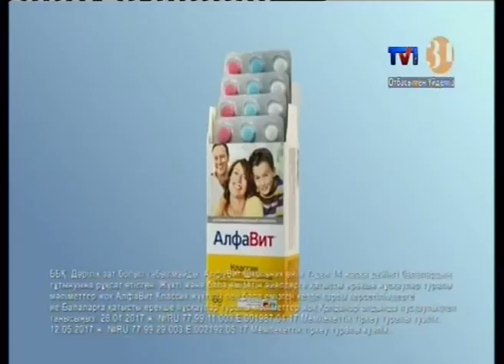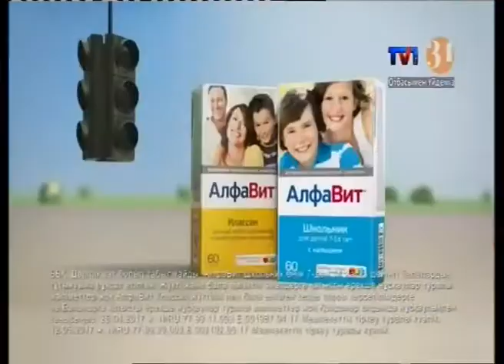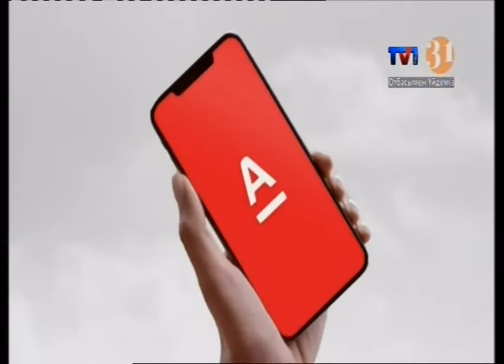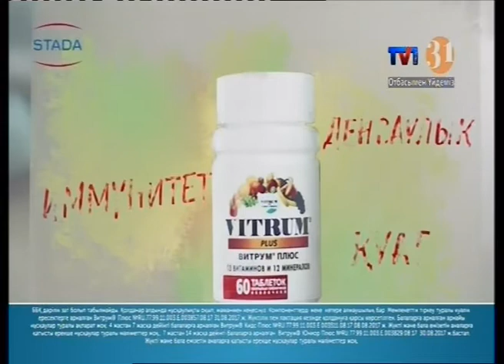Рекламный Блок (Первый Карагандинский / 31 Канал, 10.04.2021)